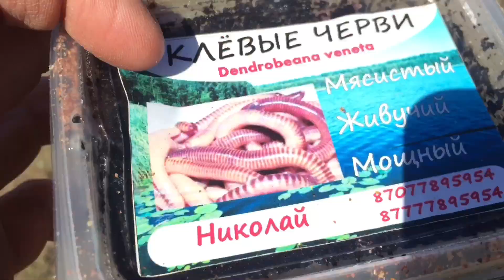РЫБАЛКА НА КАРАТАЛЕ, УХА, САЗАН, СОМ, СУП ИЗ РЫБЫ, БЛЮДО ИЗ РЫБЫ.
2- го июня выезжали на открытие сезона рыбалки на сазана. По приезду видно было как уровень воды падает, за день упал на 1- метр, что видимо повлияло на клев рыбы. Но все же удалось поймать нескольких хороших рыб и сварить вкусную уху на природе ! Вообщем смотрите видео.

КРЮЧКИ ЛЕСКИ НА САЗАНА хорошего качества проверенные на рыбалке, можно приобрести в г. Талдыкорган

Рыбалка в Талдыкоргане.